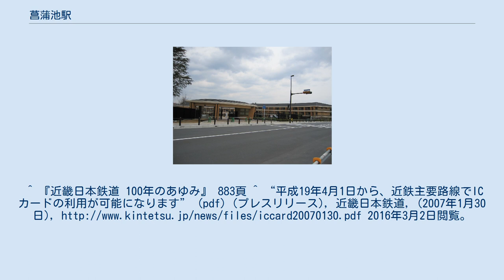菖蒲池駅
奈良方面駅舎(2008年) 菖蒲池駅（あやめいけえき）は、奈良県奈良市あやめ池南二丁目にある、近畿日本鉄道（近鉄）奈良線の駅。
近鉄が前身の大阪電気軌道のころから開発してきたあやめ池に開設された駅で、あやめ池遊園地、ならびにOSK日本歌劇団の劇場のアクセス駅としても利用された。
 かつては近鉄自身も遊園地に合わせて駅名を「あやめ池」と表記することが多かったが、2004年に全線で正式な駅名表記に改めてからは「菖蒲池」と書かれるようになった。
なお、奈良きたまちには「菖蒲池町」という地名があるが、こちらは「しょうぶいけちょう」と読み当駅とは関係がない。
当駅前は「あやめ池北・南」という町名である。
 1923年（大正12年）9月9日開業。
近鉄によるあやめ池の開発は前身の大阪電気軌道時代にさかのぼり、乗客の誘致を図るため大阪から芸者を迎え、この地に住まわせ茶屋等を開かせたことが始まりとされる。
いわば近鉄の沿線開発のルーツとも呼べるであろう場所である。
 その後1926年（大正15年）6月11日には当地にあやめ池遊園地が開園。
1950年（昭和25年）から大阪松竹歌劇団（のちのOSK日本歌劇団）があやめ池での公演をはじめると1967年（昭和40年）からは劇場を併設し、あやめ池遊園地を同劇団の本拠地とした。
当時関西では宝塚市に匹敵する規模の行楽地として関西一円から利用客を集め、大正年間から昭和中期まで当地に人が絶えることは無いとまで言われた。
 しかしそれ以後、多くの人々の行楽場所として親しまれてきた「あやめ池」は、昭和後期頃から設備投資に目新しさが薄れ、さらに劇団経営の不振や近鉄の業績悪化により2003年（平成15年）に劇団は解散、次いで巨大テーマパークの台頭で利用客数の回復が見込めない等の理由で、2004年（平成16年）6月に遊園地は78年の歴史に幕を閉じた。
同年、同じく近鉄の文化事業で上本町ターミナル核事業の一つであった近鉄劇場も閉鎖されている。
 なお、遊園地跡には2010年（平成22年）4月に近畿大学附属幼稚園・小学校が移転され、2010年4月6日から開校日（平日のみ）には奈良行き快速急行が臨時停車している。
（8:29発） 相対式2面2線のホームを持つ地上駅。
 改札は上下線で分離されており、構内踏切等の連絡線はない。
また、傾斜面上に駅があるため、1番ホーム側改札口とホームへは段差がある。
（車いす利用者のためのスロープが設置されている。） 大和西大寺駅管理の有人駅で、PiTaPa・ICOCA対応の自動改札機および自動精算機（回数券カードおよびICカードのチャージに対応）が設置されている。
 2004年6月までは遊園地の利便性を図るため、一部のシーズンを除いた土休日の朝から夕方の時間に快速急行と急行（天理臨を含むが土曜日の10両編成の列車は通過）を臨時停車させていた。
これは1972年以前の無料特急時代から行われていた。
 近年の1日あたりの乗降・乗車人員は下記の通り。
 近畿大学付属幼稚園・小学校(2010年3月撮影) 駅南側の道路は非常に狭く、駅北側の道路は近鉄の私道である。
昭和の初め頃までは、秋になると駅周辺でマツタケ狩りが行われた。
 駅南口に「あやめ池駅」バス停がある。
こちらは平仮名が正式な表記とされている。
 ^ 『近畿日本鉄道 100年のあゆみ』 97頁 ^ a b 『近畿日本鉄道 100年のあゆみ』 499-500頁 ^ 『近畿日本鉄道 100年のあゆみ』 513頁 ^ 『近畿日本鉄道 100年のあゆみ』 558-559頁 ^ ダイヤ変更についてのお知らせ(PDF) 近畿日本鉄道、2010年2月10日 ^ a b 『近畿日本鉄道 100年のあゆみ』 681頁 ^ a b c 曽根悟（監修）『週刊 歴史でめぐる鉄道全路線 大手私鉄』3号 近畿日本鉄道 2、朝日新聞出版〈週刊朝日百科〉、2010年8月29日、11-13頁。
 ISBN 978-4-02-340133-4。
^ 『近畿日本鉄道 100年のあゆみ』 883頁 ^ “平成19年4月1日から、近鉄主要路線でICカードの利用が可能になります” (pdf) (プレスリリース), 近畿日本鉄道, (2007年1月30日), 2016年3月2日閲覧。